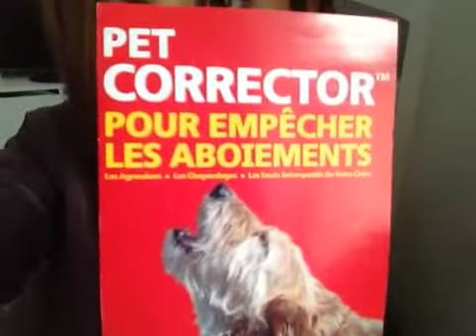Pet corrector, stop aboiements, stop griffes du chat sur le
mes débuts sur youtube